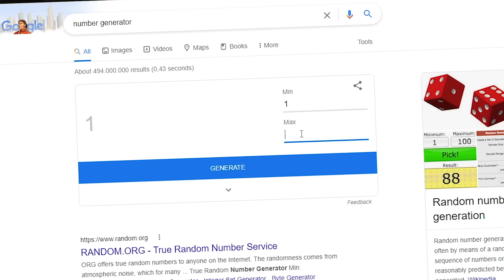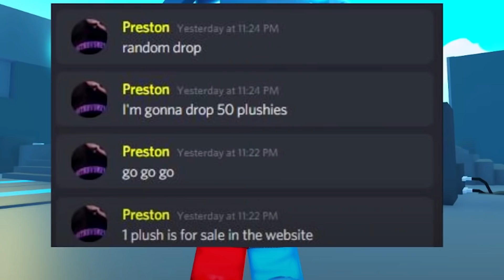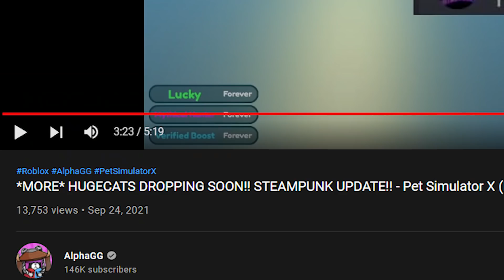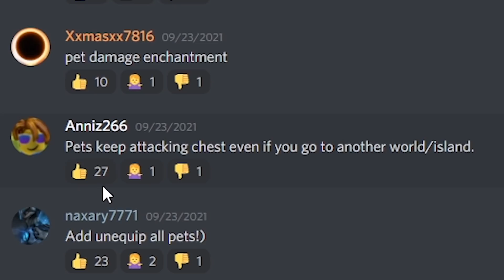😮Upcoming Features to Pet Simulator X? Roblox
Roblox Pet Simulator X next steampunk egg and pets update is sadly delayed. New upcoming ideas for future pet sim x updates, could be added in the near future?  2X coins event has begun and you can now grind more tech coins to get more Mythical Prototype!

💙 SOCIAL MEDIA 💙